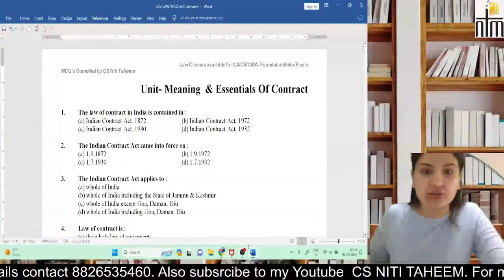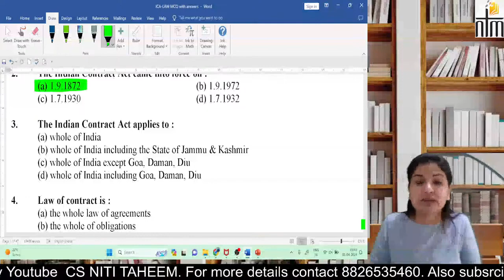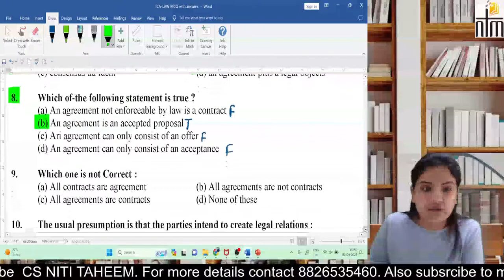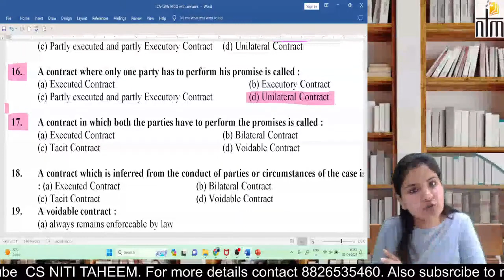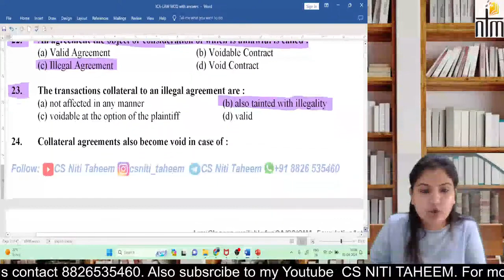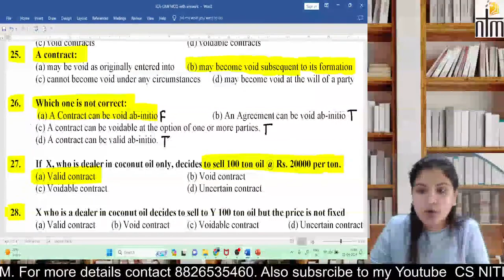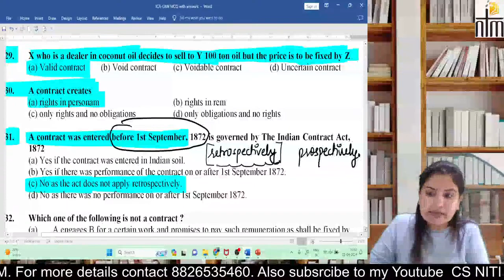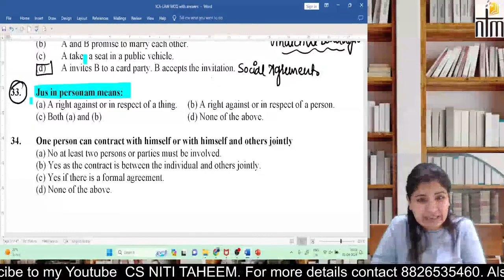01. CA/CMA/CS Foundation Law | MCQ Session ICA, 1872 | Introduction, Types | CS Niti Taheem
01. CA/CMA/CS Foundation Law | MCQ Session ICA, 1872 | Introduction, Types | CS Niti Taheem